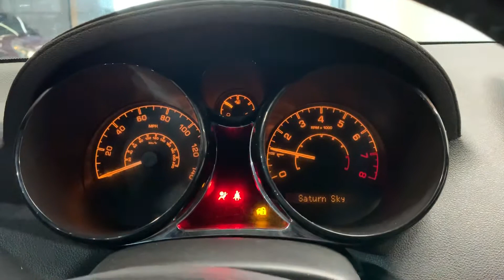2007 Saturn Sky Convertible Manual #100115